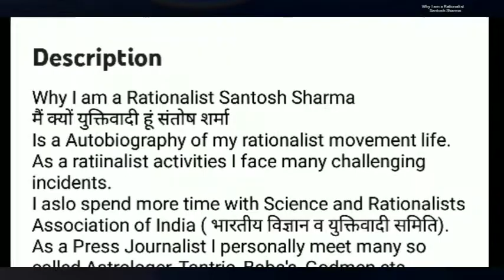Episode # 21 Jyotish Shastra Nahin Thag Shastra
ज्योतिष शास्त्र नहीं, ठग शास्त्र
Jo Jitana Bada Jyotishi Wo Utanahi Bada Pakhandi
जो जितना बड़ा ज्योतिषी वो उतनाही बड़ा पाखंडी

ज्योतिष शास्त्र के मुताबिक़ हर व्यक्ति का भाग्य पूर्व निर्धारित हुआ करता है ! वहीं ज्योतिषियों का दावा है ताबीज, कबच, ग्रह रत्न आदि द्वारा व्यक्ति का पूर्व निर्धारित भाग्य को बदला जा सकता है ! क्या ज्योतिष शास्त्र पर विश्वास करने वालों को उल्लू बनाया करते हैं ज्योतिषी ? क्या ज्योतिषी अंधविश्वास में डूबे लोगों को ठगा तो नहीं करते हैं ? ज्योतिष शास्त्र के नाम पर ज्योतिषी लोगों को वेबकुफ बनाया तो नहीं करते हैं ? स्वंय ज्योतिषी ज्योतिष शास्त्र पर विश्वास नहीं करते हैं ? क्या ज्योतिष शास्त्र के द्वारा किसी भी व्यक्ति के बारे में भविष्यवाणी की जा सकती है ? किन्तु युक्तिवादियों की चुनौति है कि ज्योतिष शास्त्र नहीं, ठग शास्त्र। इसी तर्क के आधार पर बनाए गए वीडियो को ज़रूर देखें।